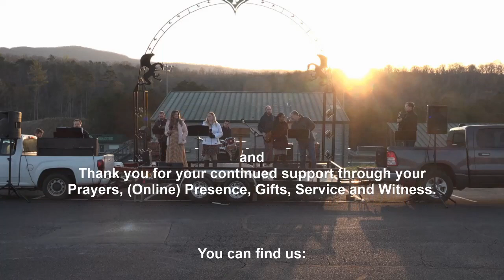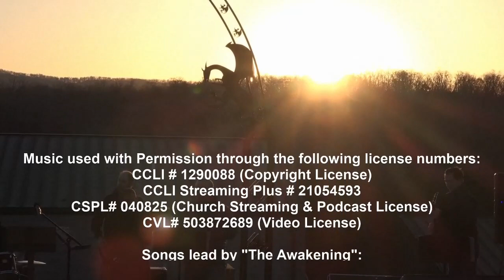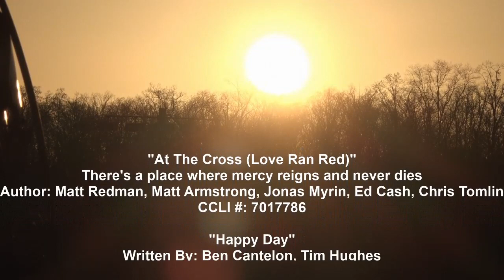Easter Morning Sunrise Praise & Worship Service 4/4/2021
Easter Morning Sunrise Praise & Worship Service

 4/4/2021

and
Thank you for your continued support through your
Prayers, (Online) Presence, Gifts, Service and Witness.

On YouTube at Jasper UMC GA
On Facebook at JasperUnitedMethodistChurch

Greg Meadows - Pastor
Roxanne B. Golden - Music/Worship Leader
Eric Justice - Director of Youth Ministry& Marketing
Gerry Gleason - Director of Congregational Care
Teal Sanders - Director of Christian Education
Cathy Riley - Administrative Assistant
Peggy Litherland - Financial Manager
Deborah Goodrum - Preschool Director
Judy Francis - Nursery Coordinator
Nathaniel Singletary - Contemporary Worship Leader
Isabella Wilbanks - Music Assistant/KOK Music
Angela Ervin - Organist
Susan Gooch/Ellen Whitten - Pianists
Paul Singletary - A/V Production Engineer

Music used with Permission through the following license numbers:
CCLI # 1290088 (Copyright License)
CCLI Streaming Plus # 21054593
CSPL# 040825 (Church Streaming & Podcast License)
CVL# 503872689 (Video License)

Songs lead by "The Awakening":

"Christ the Lord is Risen Today (He Is Not Dead)"
Authors: Charles Wesley, Samuel Arnold, Kurtis Parks
Arranger: Jeff Moore
Publisher: Capitol Christian Music
CCLI #: 7019316

"O Glorious Day"
Composers: Sean Curran, Jason Ingram, Jonathan Smith, Kristian Stanfill
CCLI #:7081388

There's a place where mercy reigns and never dies
Author: Matt Redman, Matt Armstrong, Jonas Myrin, Ed Cash, Chris Tomlin
CCLI #: 7017786

"Happy Day"
Written By: Ben Cantelon, Tim Hughes
Published By: Edwin R Hawkins Music Co and Kama-Rippa-Music Inc.
CCLI #: 4847027